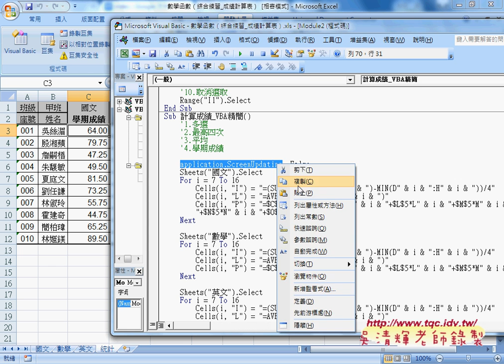02 如何將巨集邏輯改為VBA與物件使用說明自強EXCEL函數VBA 吳老師3